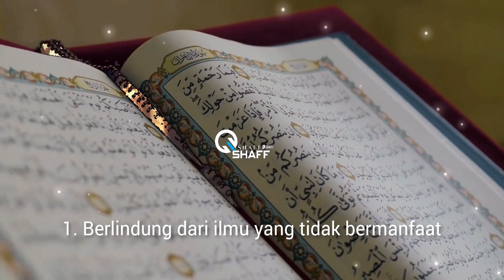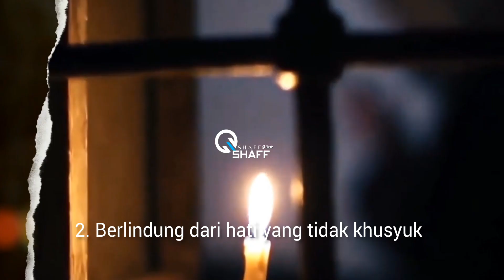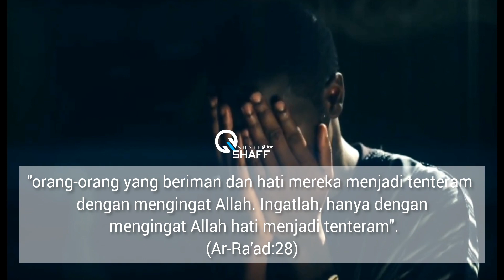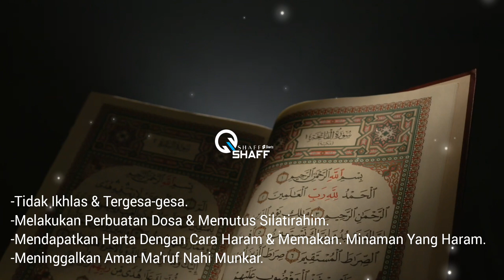Do'a Nabi Muhammad Shallallahu Alahi Wasallam, (Do'a Memohon Berlindung Dari 4 Hal)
bismillah.

Ya Allah, Aku Berlindung Kepadamj Dari Ilmu Yang Tidak Bermanfaat, Dari Hati Yang Tidak Khusyuk, Dari Jiwa Yang Tidak Pernah Kenyang, Dan Dari Do'a Yang Tidak Dikabulkan.
(Hadist Riwayat Abu Daud)

semoga kita senantiasa mengamalkan doa tersebut, sejatinya jiwa kita adalah hamba hamba jiwa yang fakir dihadapanNya.

berlindung dari empat hal, do'a nabi muhammad, do'a nabi, do'a meminta perlindungan, do'a agar selamat dunia dan akhirat, do'a meminta keselamatan dunia akhirat, do'a nabi sulaiman, do'a meminta rizki, do'a nabi yunus, do'a agar dimudahkan segala urusan, kumpulan do'a nabi, do'a para nabi, do'a agar dijauhkan dari musibah, do'a agar dijauhkan dari kesulitan, berlindung dari 4 hal, muhammad shallallahu alaihi wasallam,